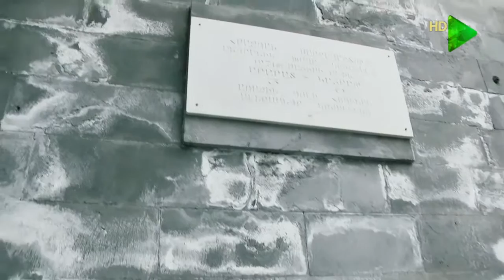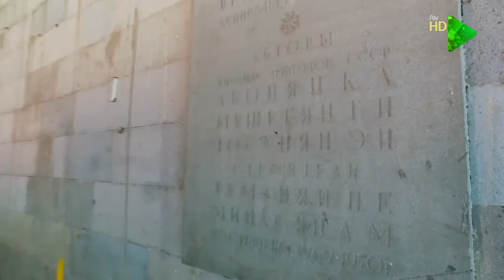044 Ancanot Yerevan 15 05 2016